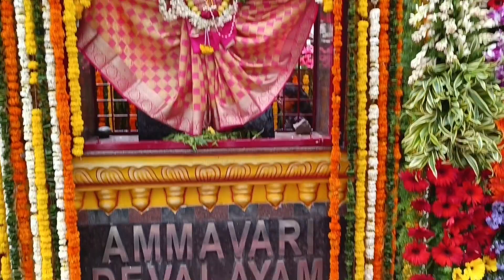Bonalu || Aashadamasam || Bonalu Vlog